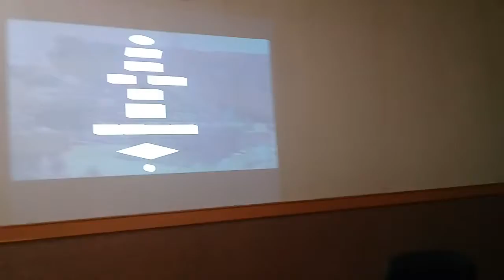SIDANG P3 TA Sinar, 4 Julì 2018